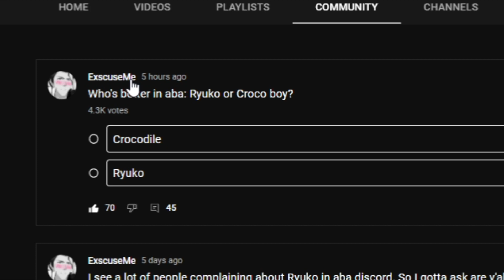Crocodile Optimal Combos (ABA)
This is the best I could find 😅